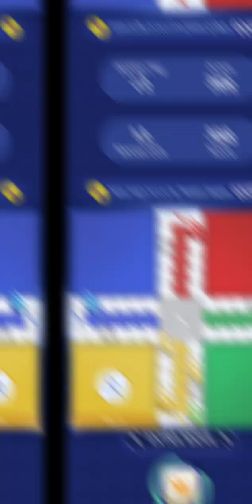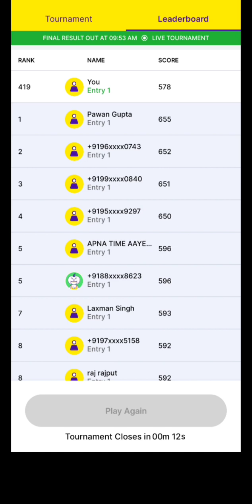Ludo Supreme🤯 League highest😱 score || Ludo supreme league 😨Kaise khele😱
supreme league
zupee ludo supreme hack
zupee ludo supreme gold kaise download karen
ludo supreme zupee customer care number
zupee supreme ludo download
ludo supreme gold zupee
zupee ludo supreme withdrawal
zupee ludo supreme gold mod apk
supreme ludo